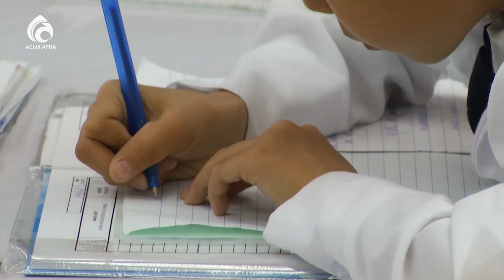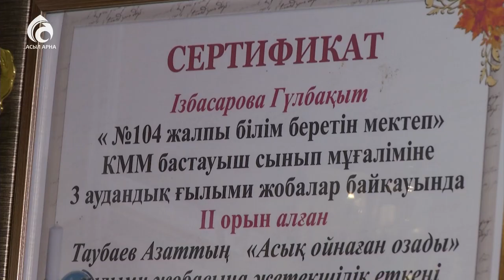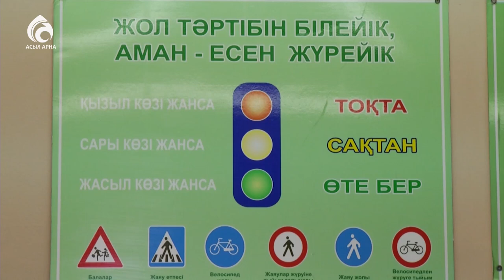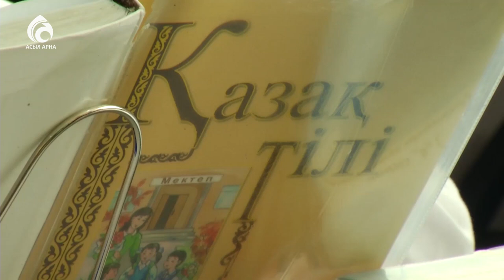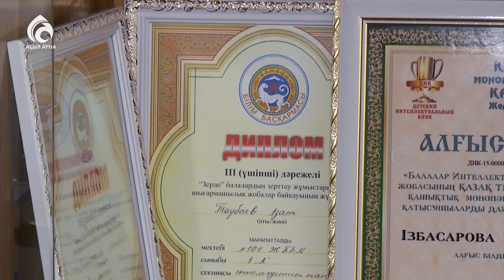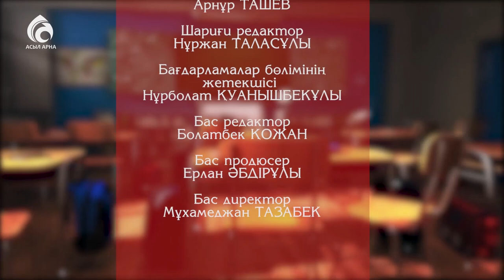Білімді ұрпақты қалай тәрбиелейміз ? \ Жас дәурен \ Асыл арна